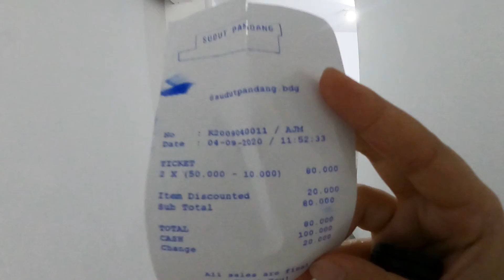Cafe Sudut Pandang Bandung | Cafe Hits Banget di Bandung Baru Buka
Hii Guys , jadi ceritanya gwe lagi menjelajah ke salah satu cafe di bandung yang baru beberapa minggu buka, masih soft opening lah critanya, jadi di sudut pandang itu ada cafe dan ada wahannya , so lihat sampai akhir yah guys 1) harga wahana 7 Ruangan 50.000 per orang , gwe lagi dapat diskon 20% jadi cuma bayar 40 ribu aja 2) dan buat kalian yang mau photo di tempat hits di cafe nya , jangan lupa makan dulu dan bayar bill nya dulu sebelum keatas ,, setelah itu baru deh kalian bisa photo dan naik keatas, heheheh soalnya pas naik keatas nanti di cek bill nya loh wkwkwkw